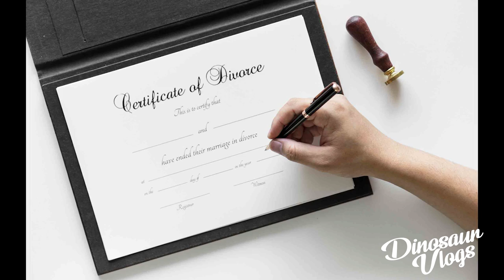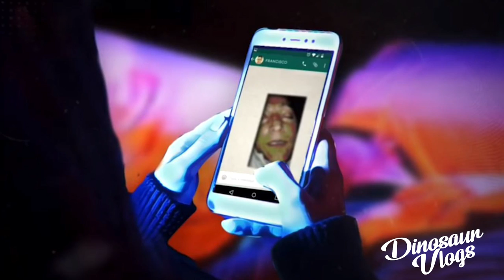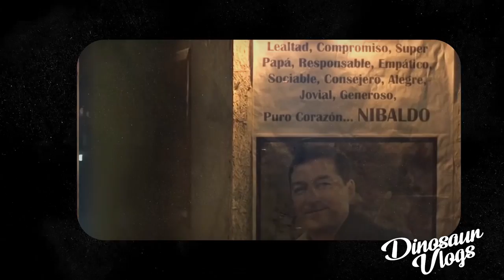[RESUELTO] TODO sobre el CASO de NIBALDO VILLEGAS